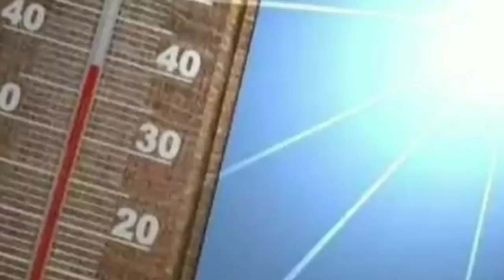নিম্নচাপ/ঘূর্ণিঝড়-এর প্রবল ঝড়-বৃষ্টি আসছে পঃবঙ্গে, কবে ও কোন্ কোন্ জেলায়? ll Latest West Bengal News